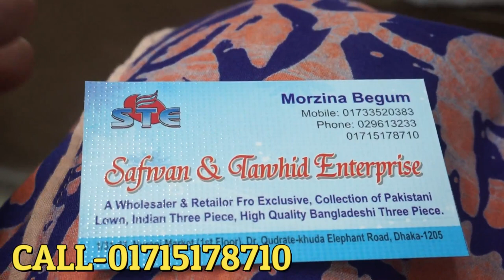অবাক করা দামে অদ্ভুত সুন্দর পার্টি কাতান শাড়ি ও বেনারসি শাড়ি কিনুন /party katan & benarosi saree.